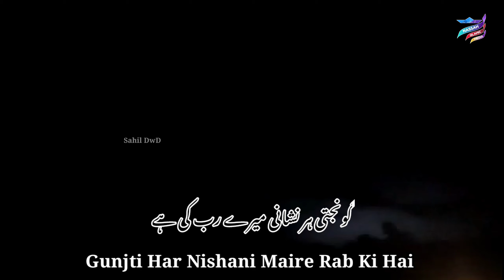New Beautiful Hamad || Har Taraf Hukmarani Maire Rab Ki Hai || New Hamd Watsapp status 2021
islamicquote watsappstatu
justiceforSabiyasaifi Nazam on Sabiya
NazamonSabiya justiceforSabiyasaifi
Sahil dawood
Jumma mubarak
Naat shareef
Sahil dawood
Islamic videos
Arabic video
Naat video 2021
Hamd video
Urdu video
Nazam video
New kalam watsapp status
New kalam
Jumma mubarak
Jumma status
Eid watsapp status
Eid mubarak
Eidul Adha
Independent watsapp status
Independent day
Republic watsapp status
Republic Day
Tariq jameel watsapp status 2021
Tariq jameel
Islamic State
Nassah Islamic media
Sahil dawood
Hajj status
Ramadan status
Eid status
Islamic watsapp status
Snap chat
You tube
Sahil dawood
Nassah Islamic watsapp
Makkah
Madeena
Kaba hajj
Mherab
Naate sarkar
Shot videos
Arabic watsap status
jumma watsapp status
jumma watsapp status new jumma mubarak watsapp status Arabic watsapp status new